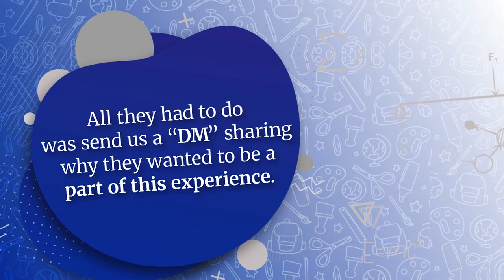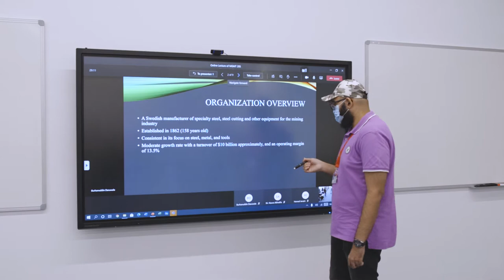A Day in the Life of AUBH Student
AUBH launched Bahrain’s first nationwide program through which high school students would be able to live a full day as AUBH students, in a real-time preview of university life. The fifty selected students experienced college-level classes with the University’s dual-modality learning experience and a career-guidance session on AUBH’s 75,000 square meter, state-of-the-art campus in Riffa. They also took part in socially-distanced extra-curricular activities with current students.

To apply for the program, applicants were asked to share why they thought they would benefit from the experience in a direct message, on the University’s Instagram channel. To ensure the community’s safety and to abide by the University’s Covid-19 guidelines, AUBH ensured that there would only be a limited number of students at a time on campus.

AUBH Founding President Dr. Susan E. Saxton commented: “The first year of University can be stressful and uncomfortable for students who aren’t sure what to expect, especially with distance learning classroom mandates brought on by Covid-19 safety precautions. AUBH’s dual-modality model affords students a choice of on-campus or online experiences, and we wanted to share what that’s like with the high school students who may choose to go to university next year.  If they like AUBH, they also get an opportunity to engage with the campus, faculty and current students before they graduate high school so there are no surprises on day 1 of the university experience.”

The University’s launch of the competition is in line with its mission to offer an accessible, American-style teaching and learning experience in Bahrain, on par with the best universities in the United States.